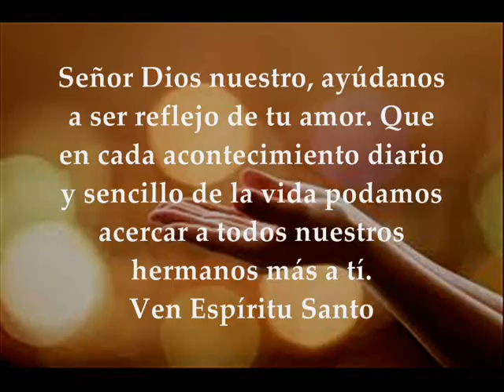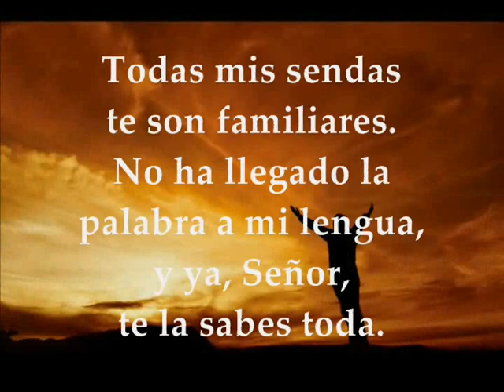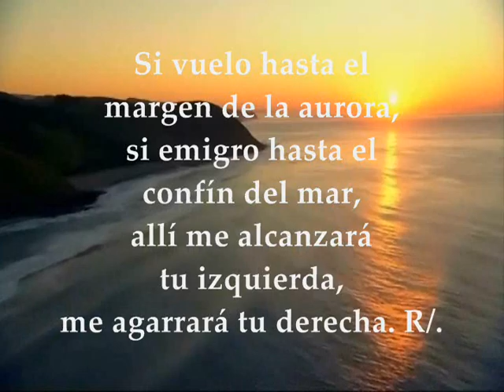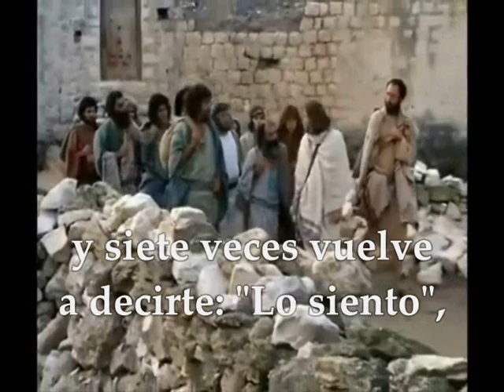Evangelio y Palabra de Dios Lunes 11 de Noviembre de 2019 | Lucas 17,1-6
Evangelio y lecturas del LUNES 11 DE NOVIEMBRE DE 2019 SEMANA XXXII TIEMPO ORDINARIO CICLO C Primera Lectura: Comienzo del libro de la Sabiduría 1,1-7 Salmo 138,1-3a.3b-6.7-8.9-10 R/. Guíame, Señor, por el camino eterno Evangelio según san Lucas 17,1-6